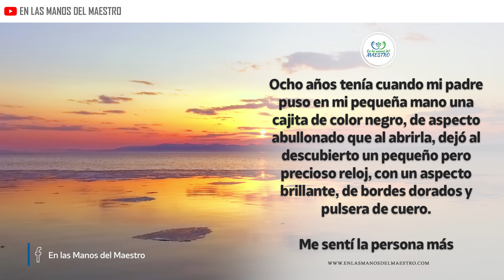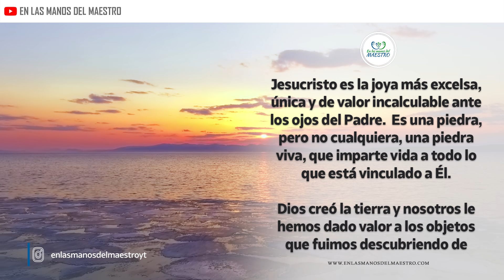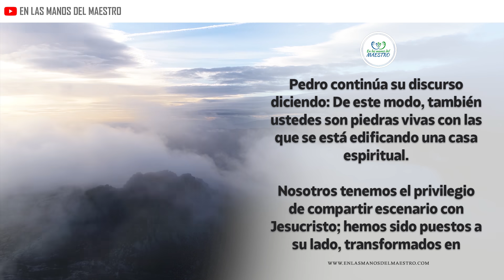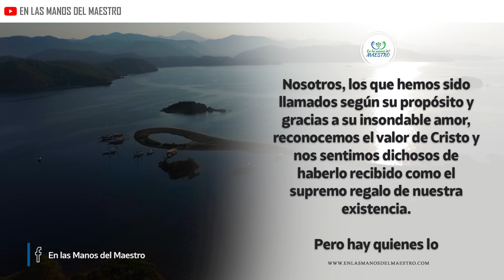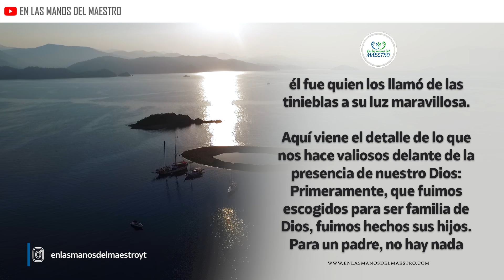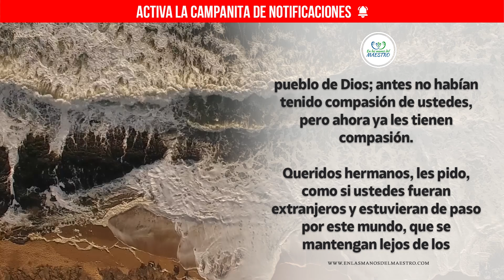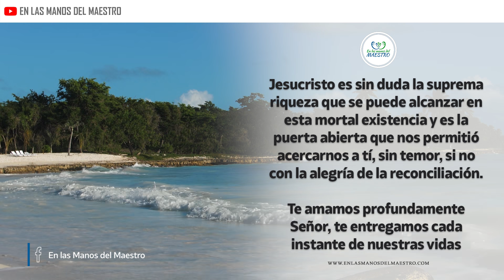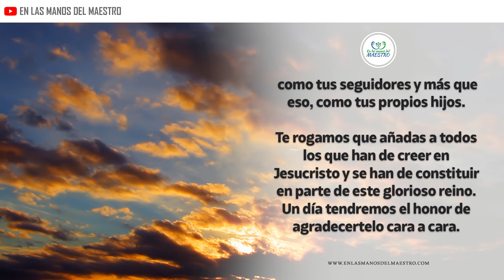🔥ORACION DE LA MAÑANA 🙏 𝗧𝗘𝗡𝗘𝗥 𝗔 𝗝𝗘𝗦𝗨𝗦 𝗘𝗡 𝗡𝗨𝗘𝗦𝗧𝗥𝗢𝗦 𝗖𝗢𝗥𝗔𝗭𝗢𝗡𝗘𝗦 𝗘𝗦 𝗘𝗟 𝗠𝗔𝗬𝗢𝗥 𝗧𝗘𝗦𝗢𝗥𝗢 𝗤𝗨𝗘 𝗣𝗢𝗗𝗘𝗠𝗢𝗦 𝗣𝗢𝗦𝗘𝗘𝗥 🙏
Oración de la mañana de hoy; haz está oración en la madrugada o en la mañana al iniciar y pídele a Dios que te conceda tu petición.

Todos los videoclips e imágenes usados en este vídeo están licenciados de forma gratuita con con el titulo ELMDM/YT/DeGranValor/21/NOV/2020